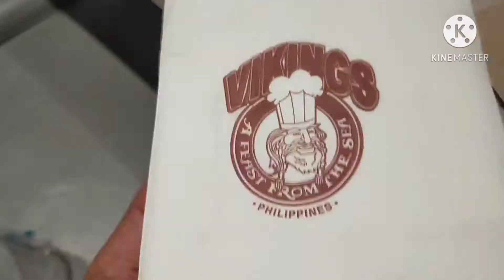VIKINGS SM NORTH EDSA | ROMMELS LATE BIRTHDAY CELEBRATION | MU TEAM REUNION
Sa wakas natuloy din ang matagal ng dino drawing na pagkikita.

Magkaka opisina po kami for 12 years guys.Dinlang bsta workers ang naging turingn kundi mga tunay na kaibigan,kapatid,kakampi,kasangga..